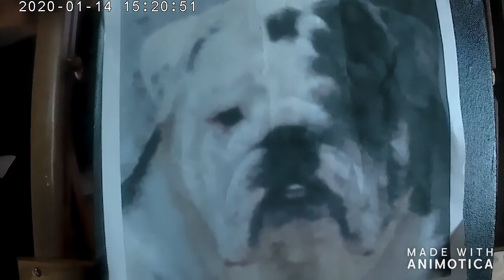Time lapse painting of a bulldog